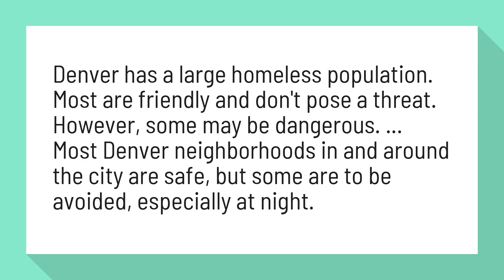Is Denver a safe city?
Tips on Denver Warnings or Dangers - Stay Safe! | SmarterTravel

Denver has a large homeless population. Most are friendly and don't pose a threat. However, some may be dangerous. ... Most Denver neighborhoods in and around the city are safe, but some are to be avoided, especially at night.